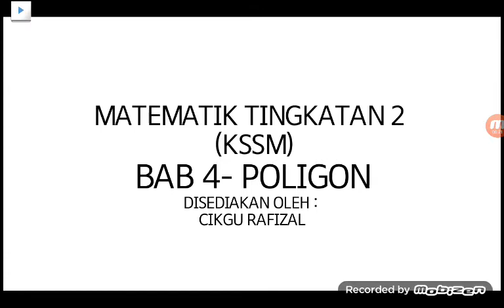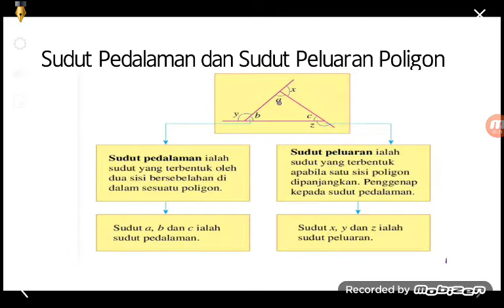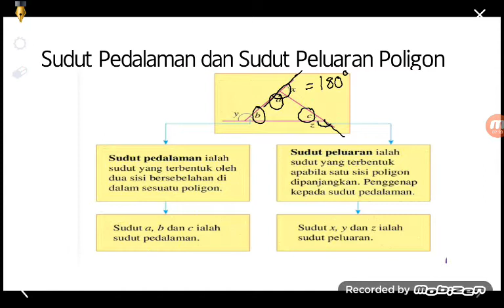MATEMATIK TINGKATAN 2 (KSSM) | BAB 4: POLIGON | BAHAGIAN i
Bab 4- Poligon Tingkatan 2 KSSM
Buku Teks Matematik Tingkatan 2 muka surat 54-65